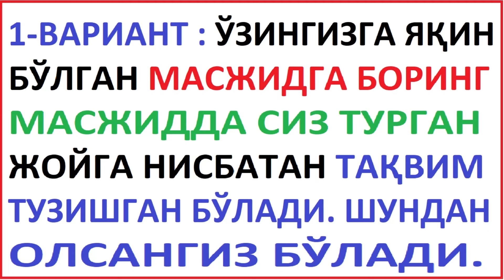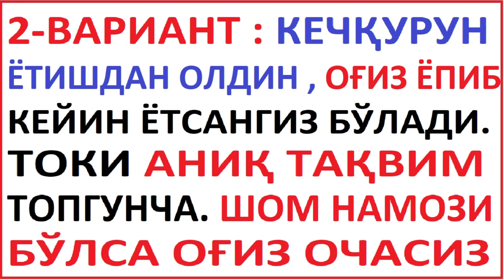ROSSIYA UCHUN RAMAZON OYI TAQVIMI QANDAY TOPAMIZ || РОССИЯ УЧУН РАМАЗОН ОЙИ ТАҚВИМИ ҚАНДАЙ ТОПАМИЗ